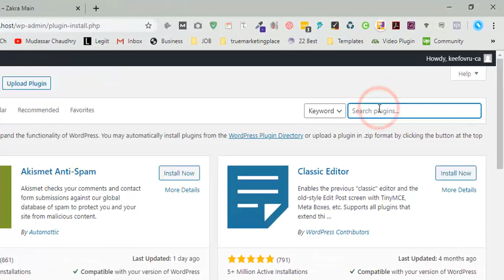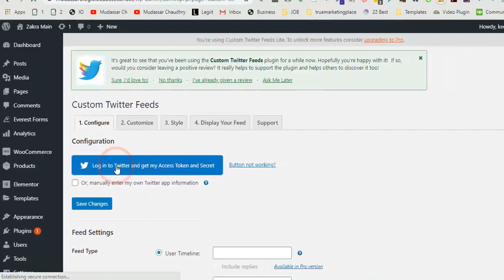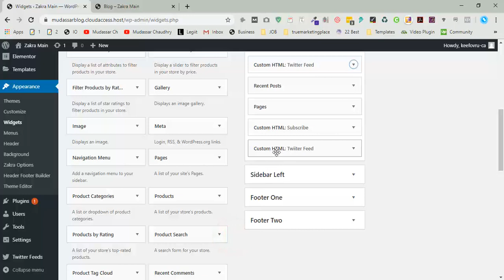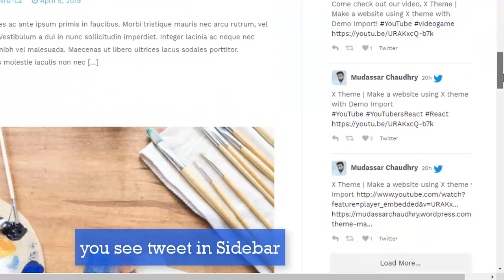Twitter widget wordpress | How to add twitter feed in wordpress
Hi Guys, Today I am gonna show you How to add twitter feed in WordPress.this plugin to help the user to display recently tweet on your website.

There is the following step requires for adding twitter feed in Wordpress.

Step 1: Install Plugin Custom Twitter Feed
Step 2: Setup Twitter feed plugin
Step 3: View tweet